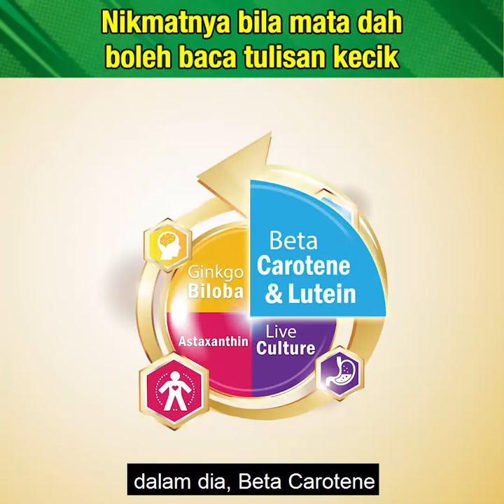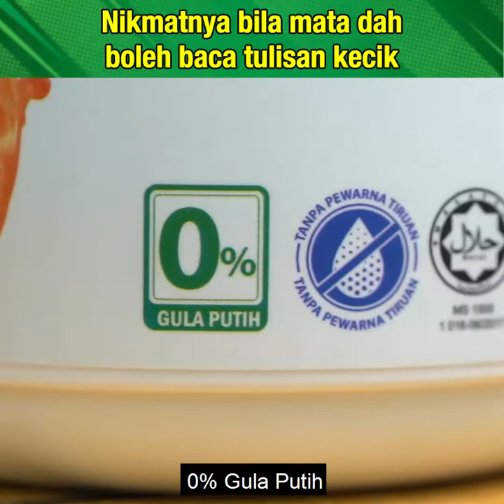Kebaikan EMZI Carota daripada Mat Dan v3